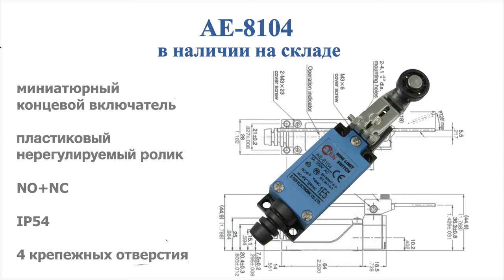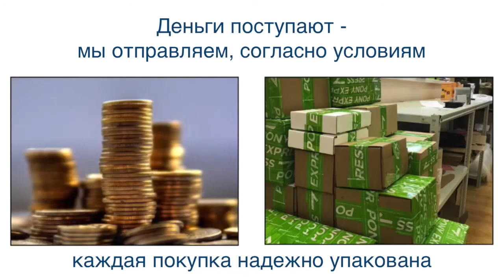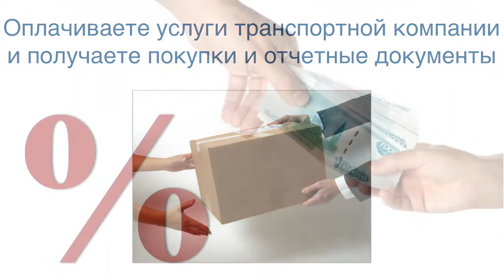AE8104 Концевой включатель, нерегулируемый ролик, пластик, NO+NC